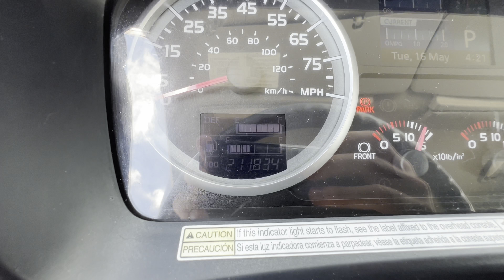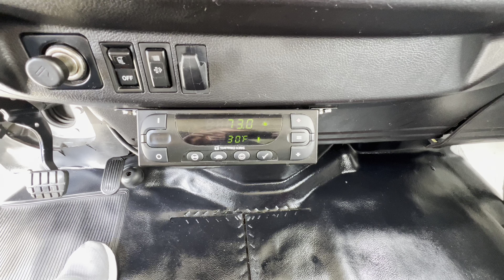2014 Hino 268a Reefer Box Truck for Sale - A8524L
Stock Number: A8524L

2014 Hino 268A with 24 ft Supreme Refrigerated Body
211,000 Miles
$47,900.00

Hino J08E 220HP
Allison 6 Speed Automatic
272" WB, 5.57 RR
10K Front, 19k Rear
Steel Wheels
Thermo King T-1080R Whisper Refrigerated Unit with Electric Standby
6,214 Reefer Hours

Unit was lease maintained by Bruckner's.

Aftermarket Limited Warranty Available

Our Location: 10100 W Reno Ave, Suite A Exit 140, N on Morgan Rd, W on, Reno Ave, Oklahoma City, OK 73127